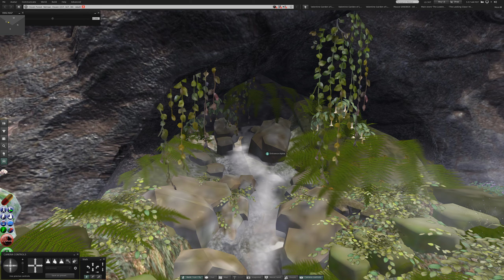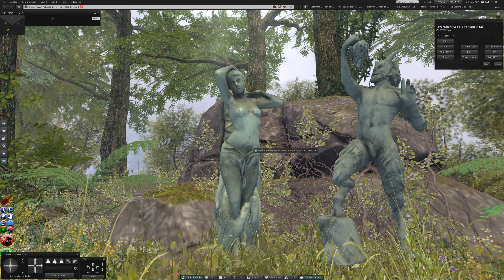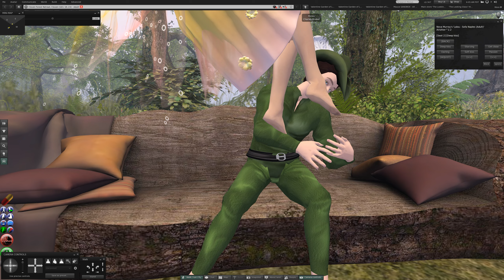1 Saturday at Cloven Forest Retreat in Second Life